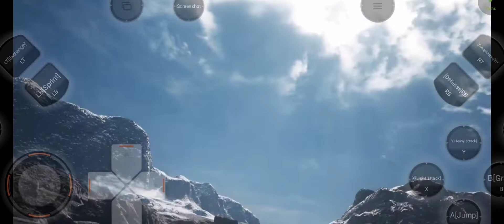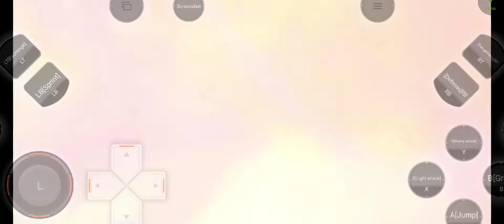JUMP FORCE/MOBILE GAMEPLAY